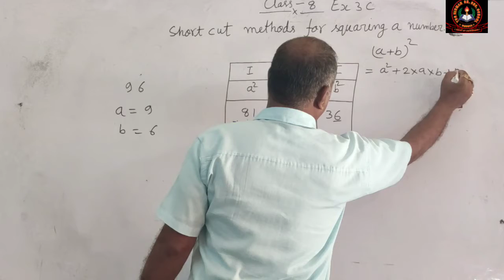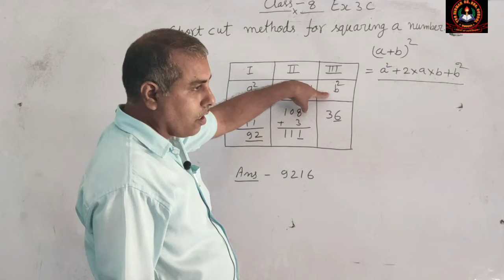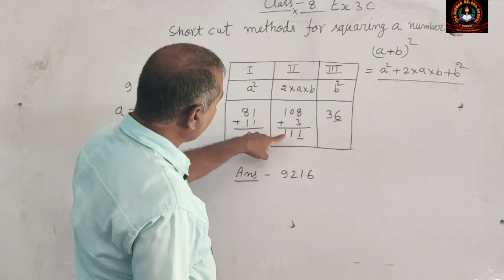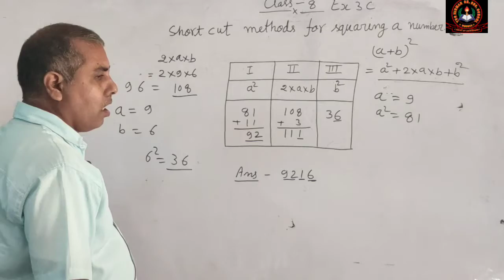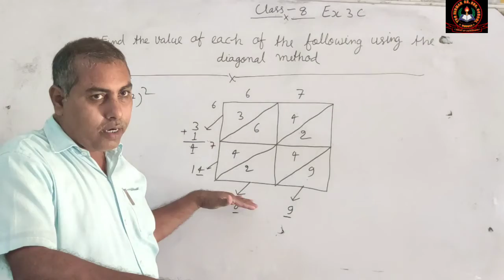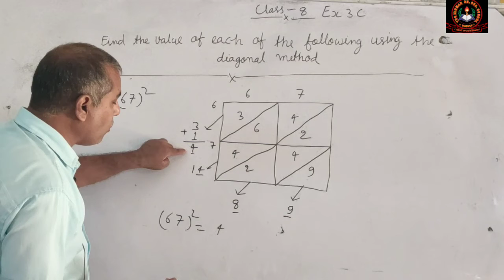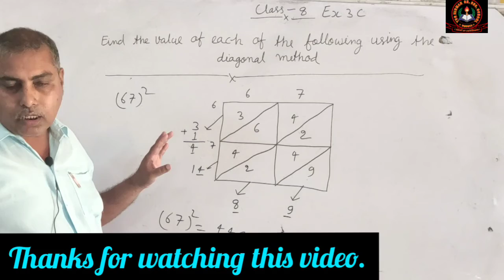Class - 8 / Maths / Exercise - 3C